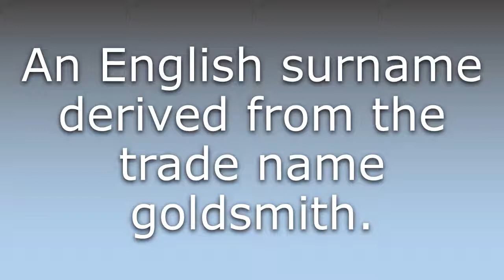What does Goldsmith mean?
What does Goldsmith mean in English? Learn the meaning of the word Goldsmith! How to Pronounce Goldsmith. Expand your vocabulary, learn words.